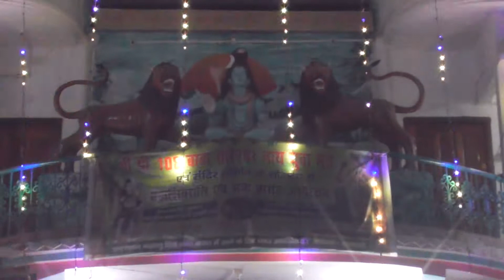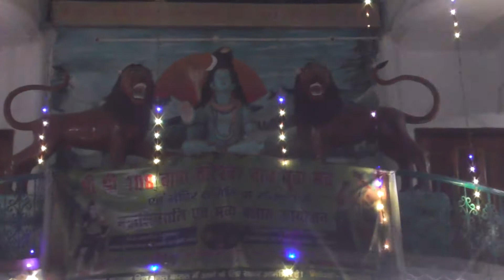ulta madhev tarapur jhanki / shivratri / बाबा तरेश्वर नाथ महादेव मंदिर तारापुर